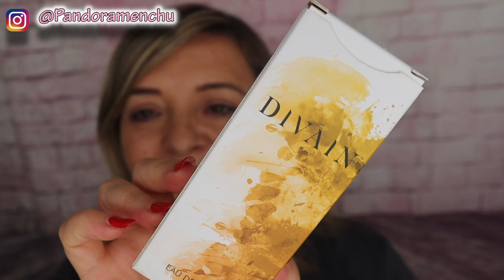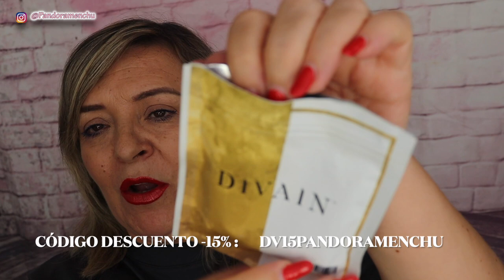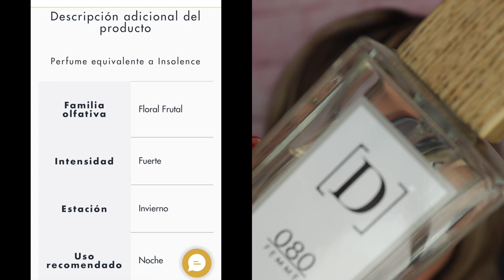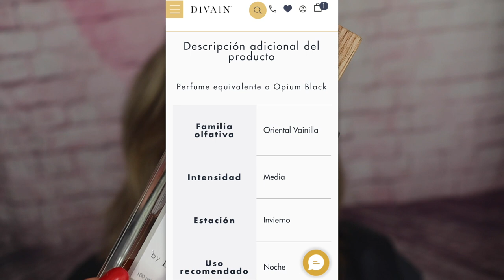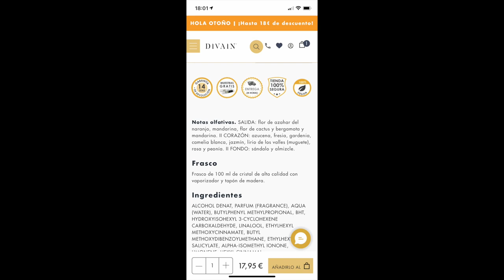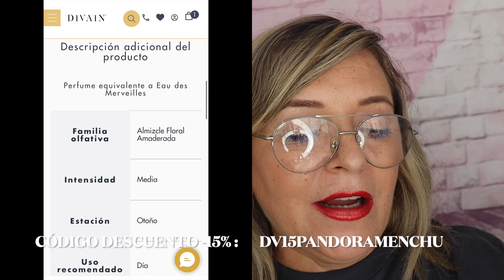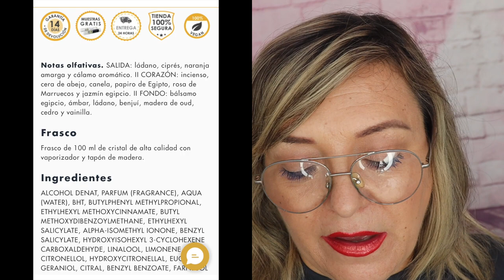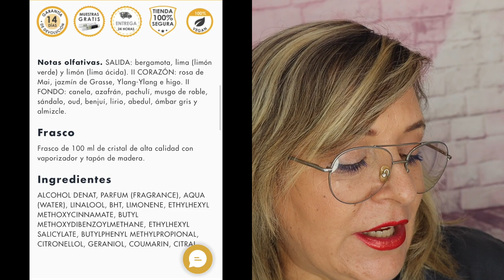MIS PERFUMES DIVAIN, EQUIVALENCIAS .PRIMERAS IMPRESIONES ** PANDORAMENCHU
Hola Familia Bonita , hoy os dejo un vídeo con unos estupendos perfumes de la firma